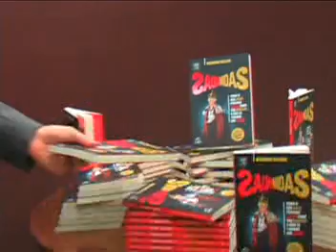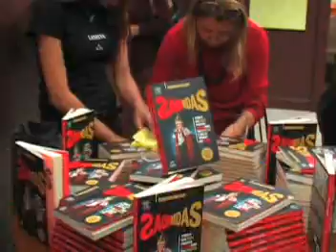Lancamento Livro "Midas & Sadim" por Ricardo Bellino